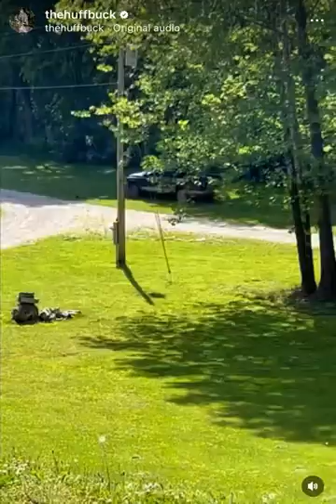Bad Neighbor part 3… mad cause I moved my mailbox down the road away from his